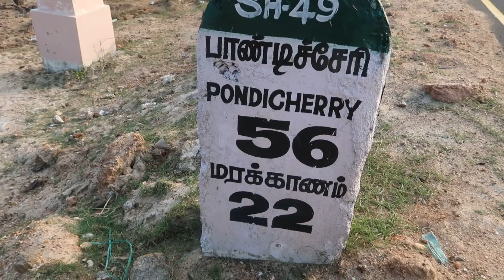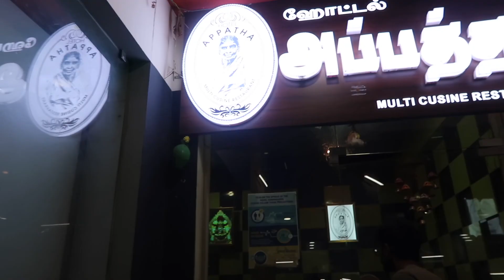Mahabalipuram - Pondicherry Travel Vlog | Part -2 | ಮಹಾಬಲಿಪುರಂ | Mahabalipuram temple and beach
Hi Guys,

Please watch the complete Pondicherry travel vlog for details, here I have mentioned the best places to visit in Pondicherry.

Pondicherry to Mahabalipuram
Bangalore to Mahabalipuram
Mahabalipuram vlog
trip to Mahabalipuram
places to visit in Mahabalipuram
historical places in India
must visit place in Tamil Nadu
Places to visit in Tamil Nadu
Mahabalipuram beach
Mahabalipuram temple
Mahabalipuram temple and beach
Mahabalipuram temple history
Mahabalipuram tourist places
Mahabalipuram history
Mahabalipuram vlog
Mahabalipuram stone
Mahabalipuram restaurant
Mahabalipuram travel vlog
Mahabalipuram trip from Bangalore
Mahabalipuram trip from chennai
Mahabalipuram trip from Pondicherry
Mahabalipuram road trip
Mahabalipuram day trip
Bangalore to Mahabalipuram road trip
pondicherry travel vlog
pondicherry vlog
travel vlog in Kannada
pondicherry travel vlog in Kannada
pondicherry vlog in Kannada
pondicherry in Kannada
pondicherry beaches
beaches in Pondicherry
best places to visit in Pondicherry
places to visit in Pondicherry
paradise beach in Pondicherry
stay at Pondicherry
places to stay in Pondicherry
places in Pondicherry
hotels in Pondicherry
cafe in Pondicherry
pondicherry cafe
cafes in Pondicherry
rock beach in Pondicherry
rock beach
auroville in Pondicherry
auroville visitors center
auroville Pondicherry
Pondicherry stay
pondicherry beaches
pondicherry budget trip
pondicherry french colony
pondicherry shopping
pondicherry paradise beach
pondicherry trip
bangalore to Pondicherry
bangalore to pondicherry trip
trip to Pondicherry from Bangalore
Kannada travel vlogs
kannada travel vlog
kannada travel vlogs channel
kannada traveller
kannada youtube channels
kannada YouTubers
kannada vlogs
vlogs in Kannada
french breakfast in Pondicherry
pondicherry tourist places
pondicherry vlogs
Pondicherry tour plan